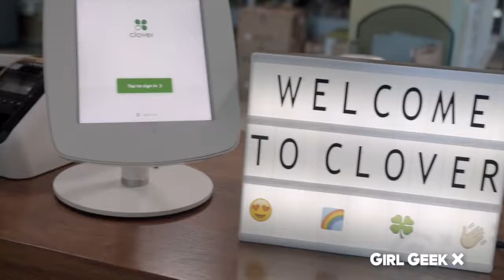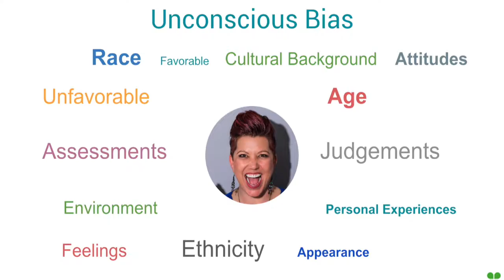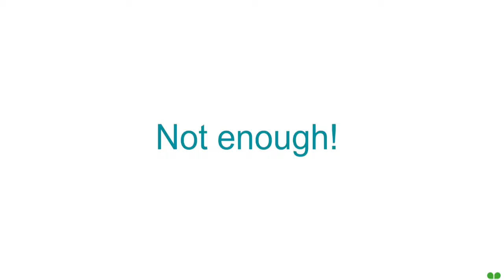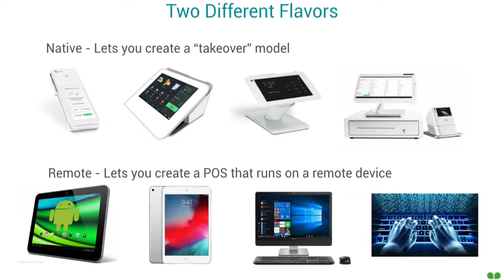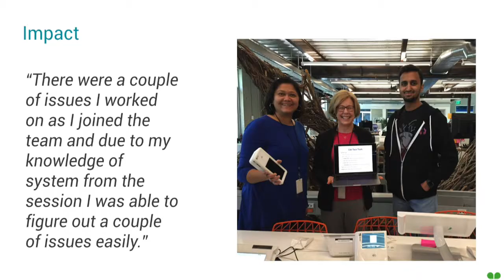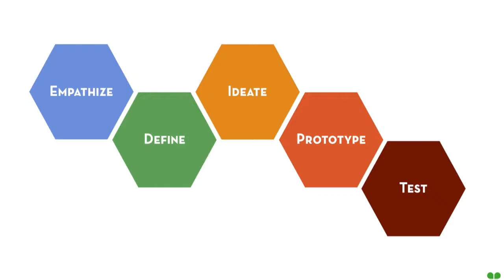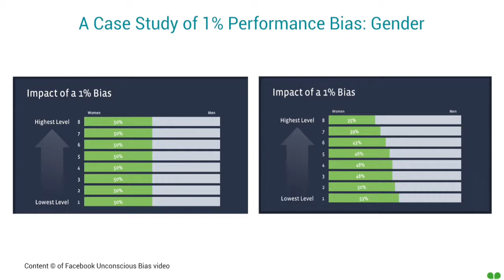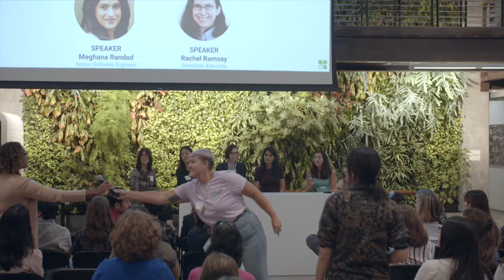Girl Geek X @clover Lighting Talks & Panel: "Navigating Unconscious Bias"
Over 200 gathered for Clover Girl Geek Dinner for lightning talks & panel on navigating unconscious bias

0:00 Event Highlights

2:00  “Welcome”
Gretchen DeKnikker, COO, Girl Geek X

4:23 "Welcome to Clover"
Jennifer Oswald, Head of People
John Beatty, CEO

17:42 "Semi-Integrations"
Rachel Antion, Software Engineer
The Clover software suite supports about 600k small/medium business merchants in the US, but what about large merchants, or merchants who have an existing software solution but want to use our hardware? That’s where Semi-Integrations comes in. What is Semi-Integrations? Rachel will explain what it is and how it fits into the Clover business plan.

22:00 "Fostering Customer Empathy at Clover"
Wako Takayama, User Research Lead
As with many companies, Clover faces the challenge of building products for people who have jobs that are not like ours. Wako will introduce how we foster empathy through programs that enable Clover employees to “step into the shoes” of our customers.”

27:15 "You Don’t Have to be a Designer to Think Design"
Kejun Xu, Product Design Manager
Design Thinking is a powerful framework for innovation and collaboration. It helps product managers, engineers, and designers to align on goals, initiatives, build a safe and fun environment to work together, a recipe for high performing teams. In this lightning talk, Kejun will introduce the toolbox and activities that we use at Clover to pull teams together to practice design thinking. You don’t have to be a designer to think design.

32:45 "Navigating Unconscious Bias"
Rachel Ramsay, Developer Advocate
Bao Chau Nguyen, Director of Engineering
Ellen Linardi, Global Head of Products
Mary Uslander, SVP, Product Management
Meghana Randad, Senior Engineer

1:07:33 Q&A